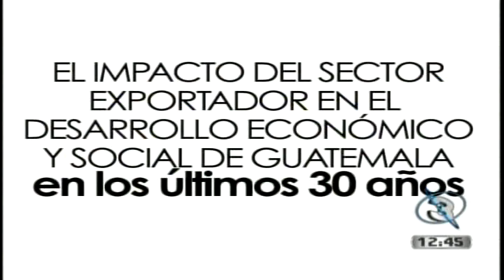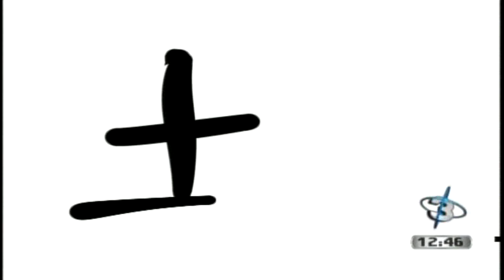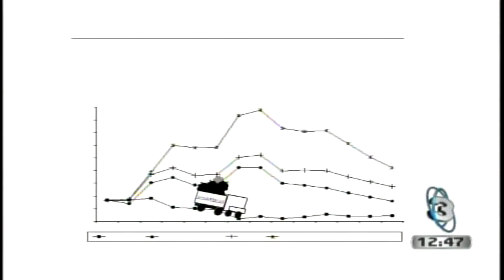El impacto del sector exportador en el desarrollo económico y social de Guatemala en 30 años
Hecho por Christian Chavez (Telediario)